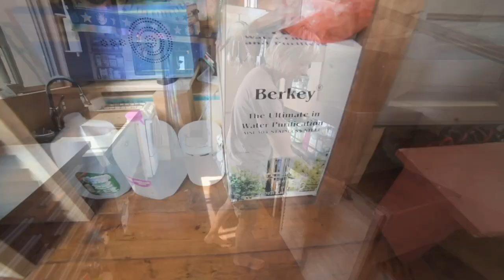Después del divorcio, PEQUEÑA CASA para comenzar UNA NUEVA VIDA EN LA CARRETERA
VIDEO DESCRIPTION:

Kim tiene una historia increíble detrás de por qué eligió vivir en una casa pequeña en la carretera. Puedes rendirte y jugar a la víctima, o como Kim, puedes perseguir tu próximo desafío con tenacidad. Ella es un ejemplo para muchos que quieren vivir la vida en la carretera.

Su Instagram - @tinyhouseawoken